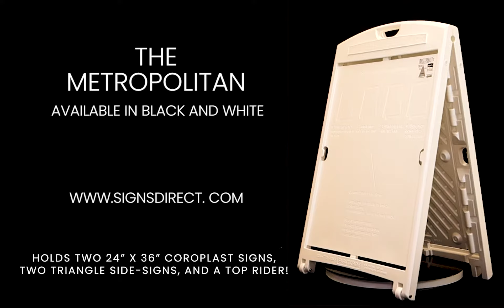WHITE Plasticade PORTABLE SANDWICH BOARD STYLE A-FRAME METROPOLITAN 195 from Signs Direct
Signs Direct presents, the Plasticade portable sandwich board style A-frame Metropolitan portable coroplast holding plastic sign stand. Realtors love this portable sandwich board style A-Frame sign stand! The Plasticade portable sandwich board style A-frame products are durable 100% plastic products that will not rust, splinter, or ever need painting and this is a great place to get them at very reasonable prices. The Metropolitan is 27"x45" and it has a 24"x36" sign area.  You can easily display a sign on EACH SIDE of the stand.  Available in Black and White.  The molded handle provides easy portability. These stands can be internally weighted down with sand.  The stand has a "lift up, drop in" feature and requires no hardware to add your RIGID sign panel (up to 3/16" thick). The "lift up, drop in" feature is the key feature that makes this stand different than our "regular" Signicade sign stands.

There are two important things to know before using any of these Plasticade portable sandwich board style A-frame sign stands. One is how much sand to use when adding internal weight to the stand (if needed). You should only put 5 lbs (or about a coffee can full) in each side. That comes to about 6 inches in the bottom of each side. You do NOT want to fill them up all the way to the top with sand or they will bend.

The second thing is that you will need to wipe the surface with isopropyl alcohol if you are applying adhesive backed vinyl directly to the sign area or it will not stick. You do not need to use isopropyl alcohol if you are attaching a completed sign to the sign area of the sign stand.

The Metropolitan design features an arched top and hidden hinges for a clean and upscale look. It also features 360° advertising. The Plasticade portable sandwich board style A-frame Metropolitan also features wheels for easy movement.

Specifications:
Six Signs per Frame - 360° Messaging
two 24" x 36" signs
two side signs
two sided top rider
Wheels for easy movement
Quick-Change™ Feature
change signs in seconds, slide in a sign
Arched top design
no visible hinges
Customizable nameplate
"Stay Tabs" hold main signs securely in place
Internally weight with dry sand
Available Accessories

Outside Dimensions: 45.54"H x 26.72"W x 3.58"D

Dimensions of Recessed Area:  34.75"H x 24.25:W